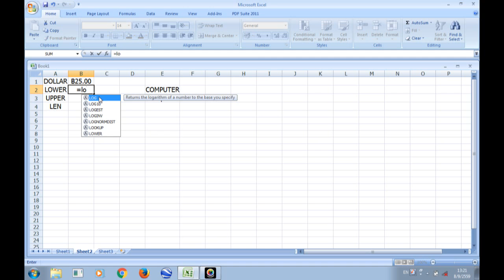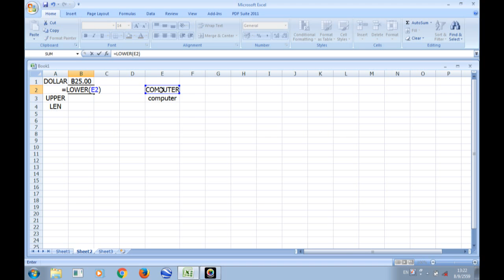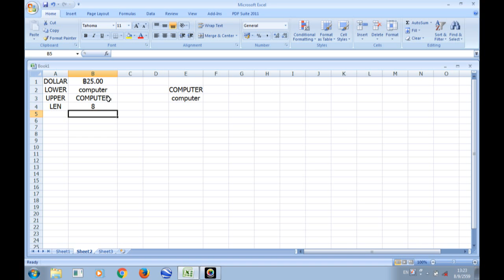ຟັງຊັ່ນຂໍ້ຄວາມ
ຄວາມຮູ້ບາງຢ່າງກ່ຽວກັບ Microsoft Excel
ໃຫ້ສຽງ: ຈໍລໍ່ ຢົວປາວ
ສິດ: ອຈ ປາວີ ສຸວັນນະວົງ